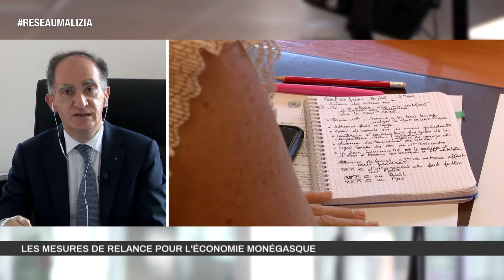Economie : les mesures de relance à Monaco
Jean Castellini, Conseiller de Gouvernement-Ministre des Finances et de l'Économie, détaille les mesures de soutien à l'emploi et de relance économique en Principauté.